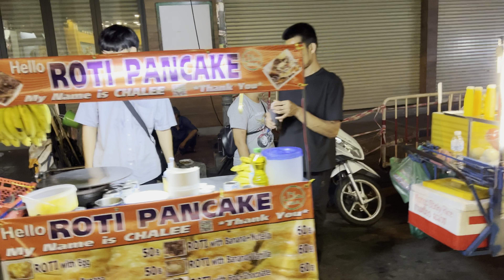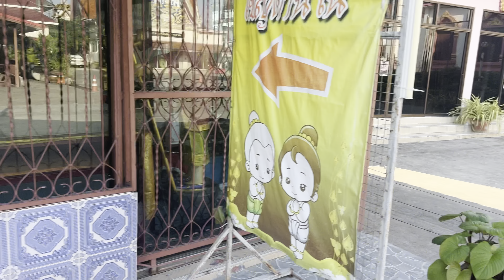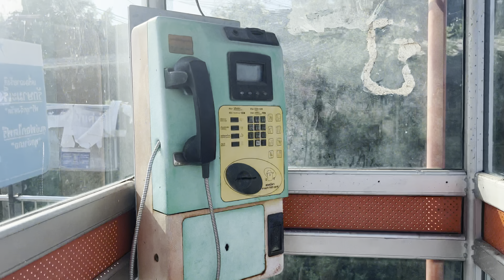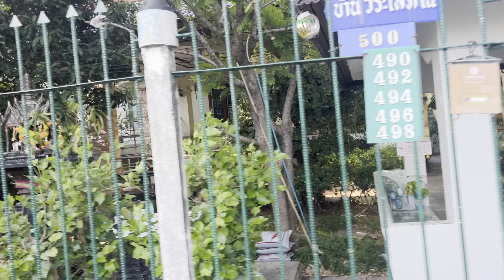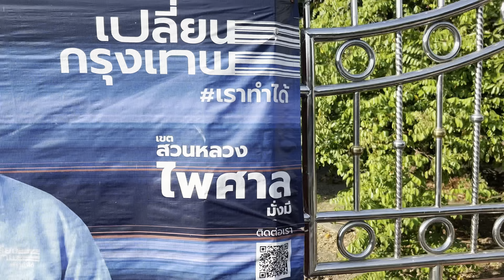🌐 What Is Your Ideal Red Pill Lifestyle?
The Summit Crew did a workshop where everyone described their ideal lifestyle. LIsten in and see the choices the men made. How would you choose differently? What ideas did you jive with and would adapt?

Want to make deep changes in your life?  Whether you need a new perspective, to work through difficult past issues, help moving to Asia, to get laid more, want to start a business or just to brainstorm, whatever. All good.  Work one on one with me in Unblackmailable!  Let's go deep! Lifetime membership.

Want to meet new cool guys? Come to a Ronin Summit! I periodically announce them. See current vids for details.

My vids help you? Feel free to tip

►Bitcoin: 1Hc4miu865JUcoiA98VFfwShGL9xtA6ZvW
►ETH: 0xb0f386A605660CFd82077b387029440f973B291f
►Dash: XyJ4CkwnFhgFxX1Jibd456p6rLBDNTvZMd
►Litecoin: Ldx2885rJTxfmMjAEDBXUpw8UjfqBTtBZ